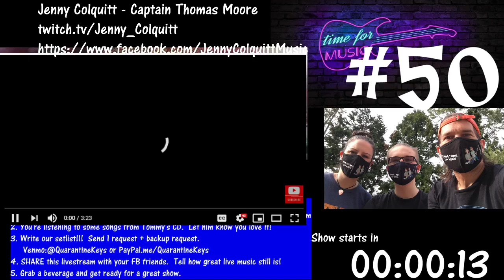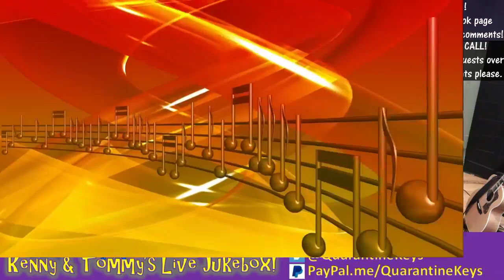on Facebook, Week #50, "Inside Out"